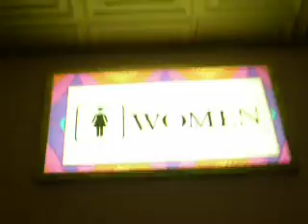At the Rio Casino in Vegas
My cousin and sister kathy